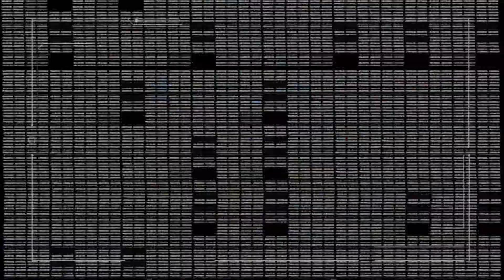Marcus Revolta rozhovor pro Svobodný vysílač CS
Unikátní rozhovor s Markem Kaletou alias Marcusem Revoltou s moderátorem, který je naladěný na stejné vlně pozitivní motivace a práce na sobě. Marcus má tak možnost představit do hloubky svojí vizi, jak pomáhat, co nejvíce lidem.

Dvě hodiny s jedinečným umělcem, který vede mladé lidi k práci na sobě a ke sportu. V rozhovoru Marek poodhalil svoje problémy s trémou, vysvětlil princip scientologie a psychologické metody dianetika, mluví o potřebě být lídrem pro mladé lidi, který pozitivně motivuje ale i o svých depresích v mládí. Moderátor Ondřej Rimmer Brož je detailně obeznámen s tvorbou Marcuse od ranných začátků a klade tedy otázky přímo na tělo ale v maximální úctě k umělcově cestě.

Podpořte projekt Iluminace!
Dobrý den, pokud se Vám moje práce a projekt Iluminace líbí, můžete přispět na provoz stránek, natáčení videí a aktivity, které pro Vás připravuji. Darem podpoříte projekt, který je určen pro lidi a jejich transformaci na základě prolomení okovů Matrixu uvědoměním si, že se světem je něco špatně. Tento projekt je časově i finančně náročný a proto jakákoliv částka pomůže a potěší. Děkuji

Číslo účtu: 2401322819/2010 (Fio Banka)